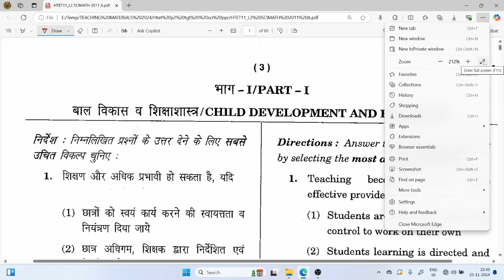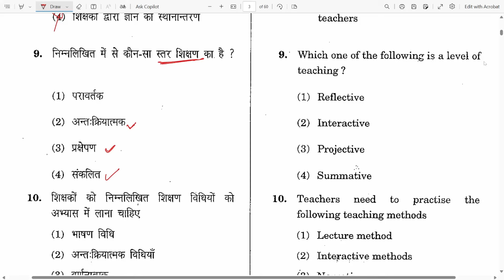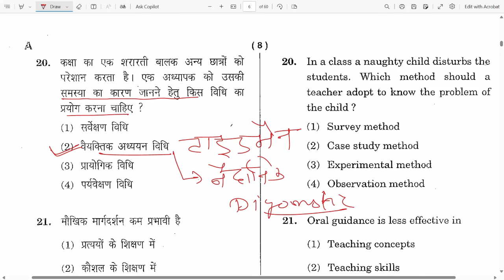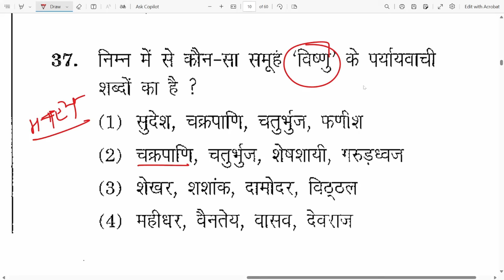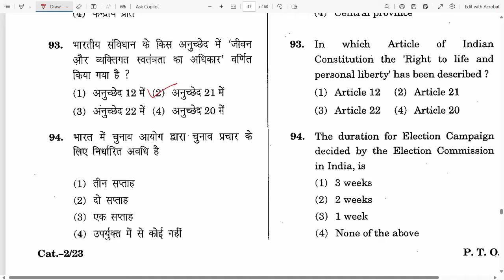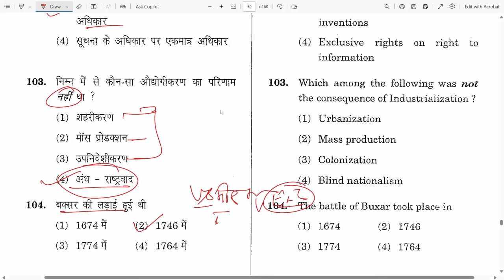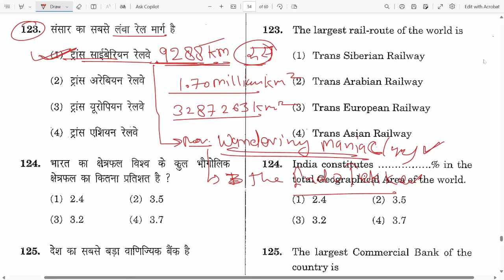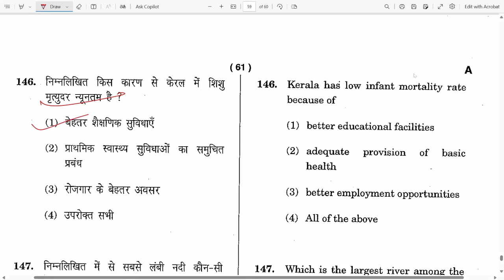HTET 2011 SOCIAL STUDIES PREVIOUS YEAR QUESTION PAPER HARIYANA TET SST OLD PAPER HTET PYQ SST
HTET 2011 CDP HINDI SST PAPER